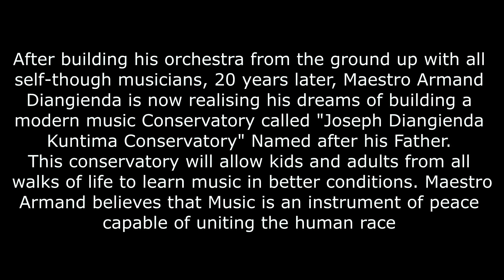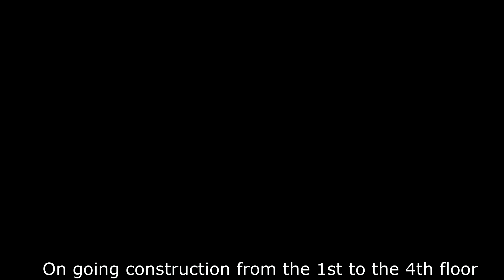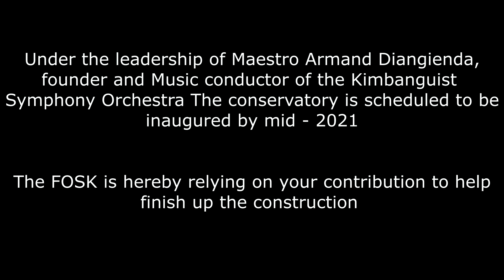Joseph Diangienda Kuntima Conservatory Updates as of February 2021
After building his orchestra from the ground up with all self-though musicians, 20 years later, for his legacy,  Maestro Armand Diangienda is now realising his dreams  of building a modern music Conservatory called "Joseph Diangienda Conservatory" Named after His Father. This conservatory will allow kids and adults of all walks  of life to learn music in better conditions. Maestro Armand Diangienda believes that Music is an instrument of peace capable of uniting the human race .

The Kimbnaguist Symphony Orchestra is not just an Orchestra, it's a social safety net organization, where musicians learn different skills besides music, musicians are learning how to become handy men,  here musicians are learning and helping break the ground, make bricks, construct , preparing the wood and polish the interior of the class rooms as you can see they are learning on spot